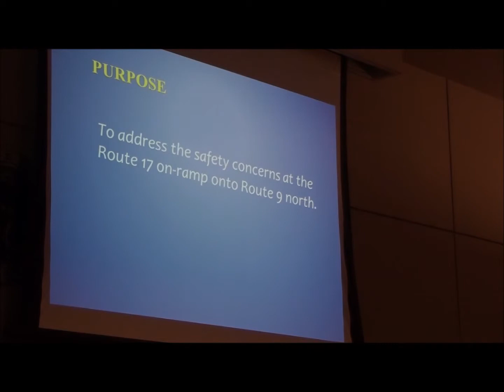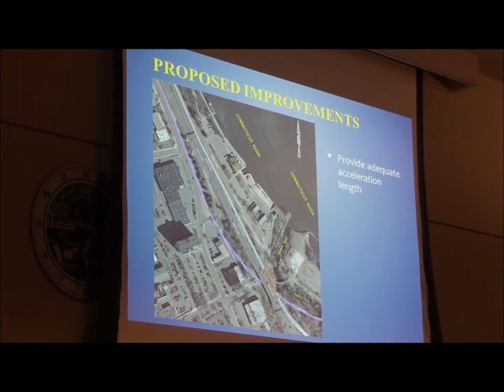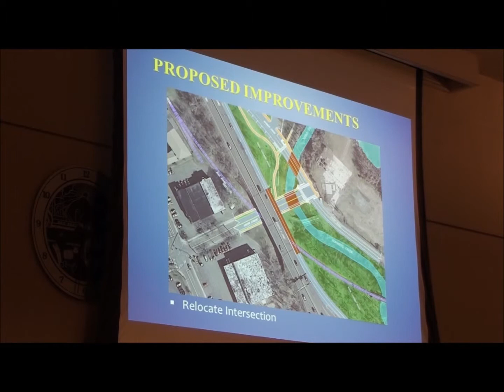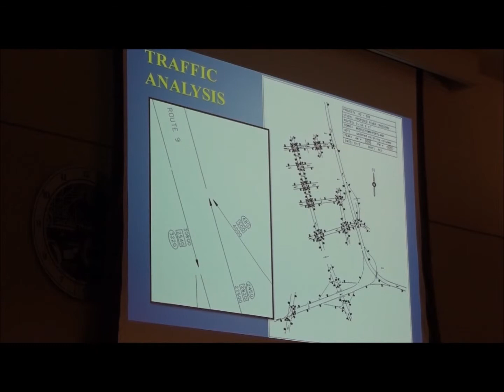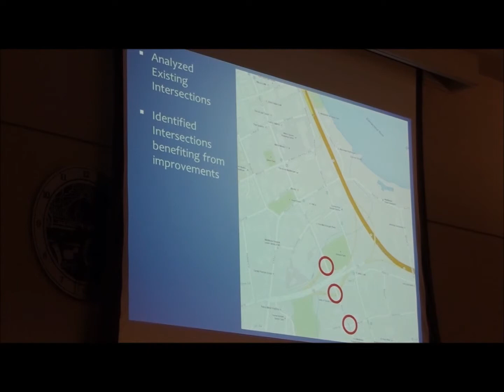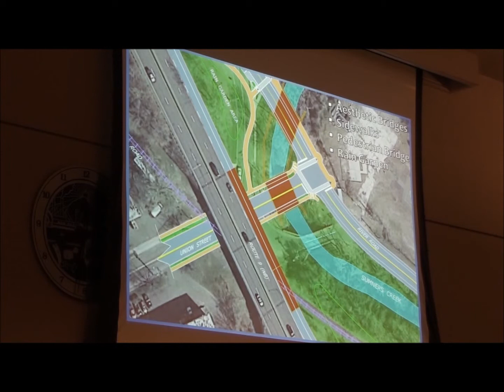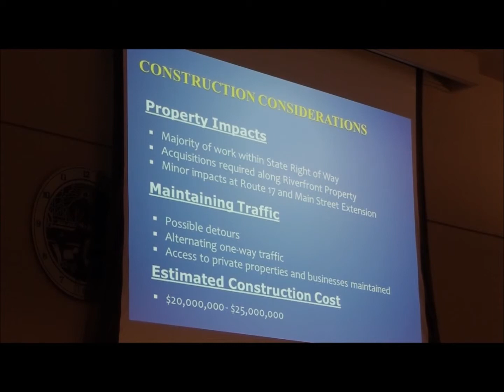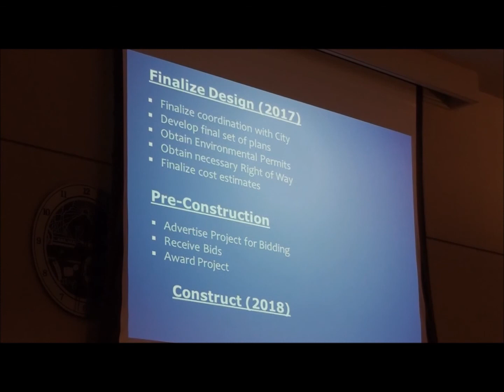**DOT Hearing Concept Review To Remediate Accident Prone Highway** 9/23/14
Middletown, CT Rt 9 and Rt 117.